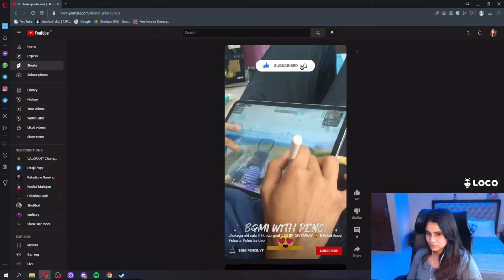EVERYONE SHOCKED😮 WITH THIS PLAYER 😳 || streamer reaction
This is reaction video on my handcam gameplay with pencil in iPad